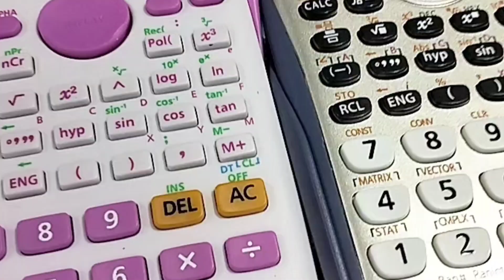|My First Vlog || Sunday Routine Vlog|| Family Vlog || Recipe by Sara's kitchen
Assalamualaikum, dear you tube family it's today my first Vlog, where I am sharing my little  bit Sunday Routine chores.

It's how we know how much you enjoyed the video and how it helps us bring similar ideas.